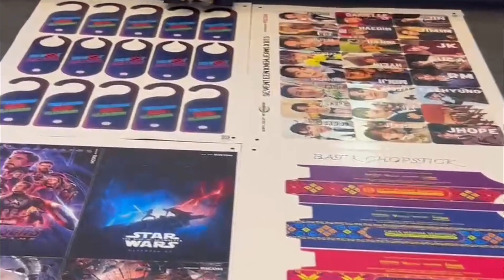All Print Exhibition Indonesia 👏👏👏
Vulcan flatbed cutter plotter Liveshow
1. CCD camera read registartion marks
2. Touch screen,easy to operate
3. QR-code system
4. SignCut pro
5. Multiple cut and crease
6.U-disk, USB cable and Network
Processing materials like paper ,stickers,cardboard, synthetics, films and kinds of labels, boxes,cards